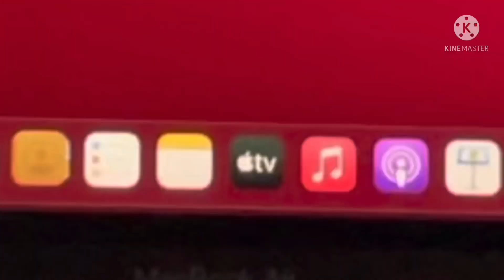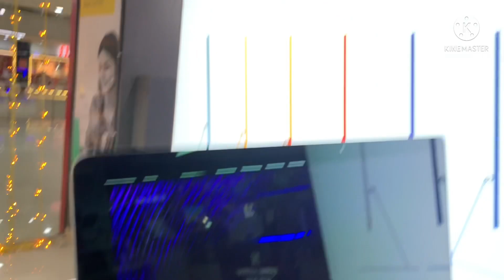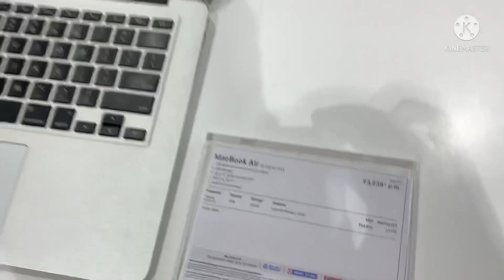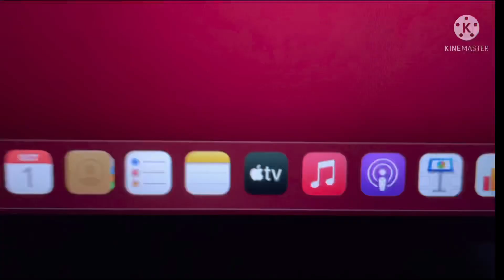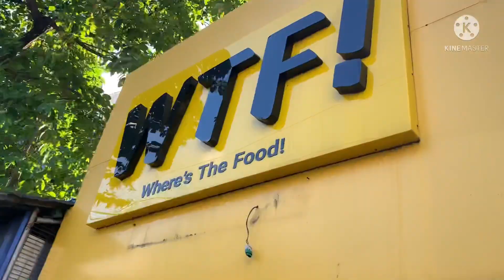📱Yeah taufa💻 hum logo ne khud ko diya hai 🎁💝🎁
This vlog is a full of surprise eliments
We have bought our dream gadgets you will know what they are in the video
Celebrated my 23rd birthday
 And went to

WTF - where is the food 🥘
Nagerbazar outlet

Overall awesome experience don’t waste your time in reading it go and watch the video 📼 full don’t skip you will miss the fun 😀